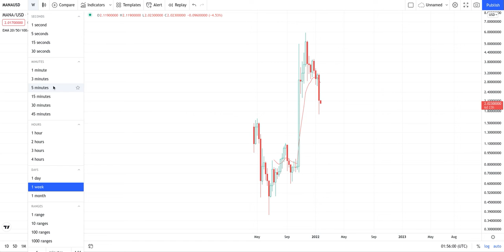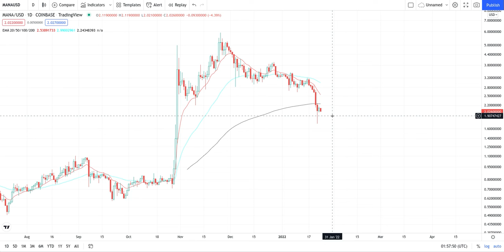DECENTRALAND MANA Urgent Cypto Price Breakout/Breakdown Technical Analysis - January 2022